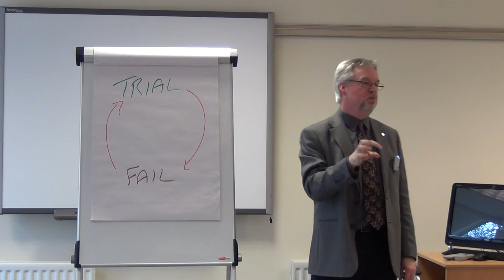Train the Trainer - Inside the learner's head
Alan Matthews describes how the important work during a training course goes on inside the learner's head as part of his Train the Trainer course. To find out more about how Alan can help you and your organisation to design and deliver effective training,